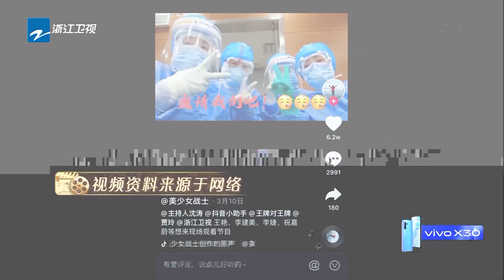华晨宇面对面拥抱粉丝 最正能量追星模式 郎朗大师级表演水果演奏曲《王牌对王牌5》EP12 花絮 [浙江卫视官方HD]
王牌家族喜回归~2.21号起 每周五《王牌对王牌5》暖心&爆笑上线！